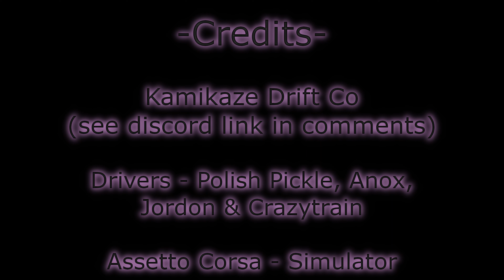Drift - Kamikaze style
Assetto Corsa arguably best drift simulator. Huge list of car models, makes and mods. Drift with your mates using the latest Oculus Rift S VR goggles or monitor.
Rig:
Seat- Next Level Racing
VR goggles - Oculus Rift S
Wheel, pedals and shifter - Thrustmaster T300 belt drive
Monitor - MSI 27" curved
Gaming PC
I-pad mini for external gauges and leader board
Gaming headphones/mic - Razer Nari Essential
External mic- Snow Ball
Speakers - Logitech